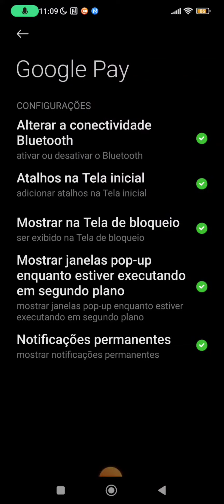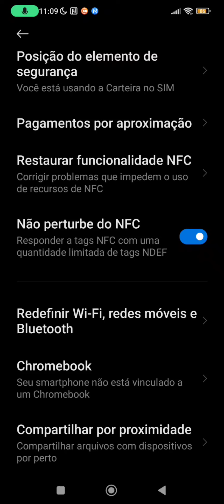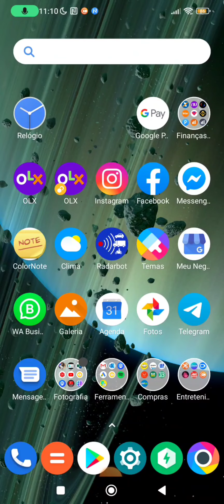COMO HABILITAR SEU XIAOMI PARA FAZER PAGAMENTOS VIA NFC✅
OBS:Caso tenha seu celular arrumado através de nossas indicações de nossos vídeos! COLABORE COM QUALQUER VALOR QUE SEU CORAÇÃO MANDAR PARA QUE NOSSO CANAL CRESÇA AINDA MAIS... MUITO OBRIGADO

PIX cpf 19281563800 Nubank Charles Rodrigues de Oliveira. (Deus abençoe)

OBS:CONTATO SOMENTE PARA COMPRAS DE "CELULARES" DA MARCA XIAOMI, PAGAMENTOS SOMENTE "VIA PIX" FRETE À PARTE"

OBS:NÃO TRABALHAMOS COM "MERCADO LIVRE" E NENHUMA OUTRA PLATAFORMA, CASO NÃO ESTEJA A VONTADE PARA REALIZAR SUA COMPRA ACONSELHO A PROCURAR OUTRO MEIO"

NUNCA COMPRE NENHUM PRODUTO SEM ANTES 👈VERIFICAR O RECLAME AQUI! PRA VER SE A EMPRESA É IDÔNEA, PESQUISE SEMPRE A PÁGINA DO GOOGLE!

 NOSSA LOJA NO GOOGLE É A ÚNICA COM QUALIFICAÇÃO 5 ESTRELAS ✨ EM SANTOS LITORAL DE SÃO PAULO

Enigma acessórios e celulares nossa loja)

como configurar o nfc no seu xiaomi)